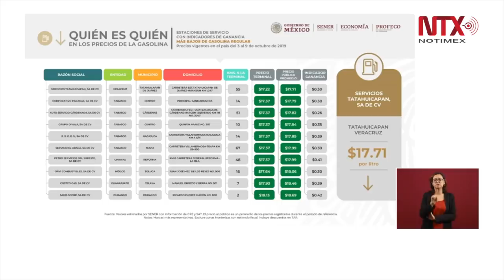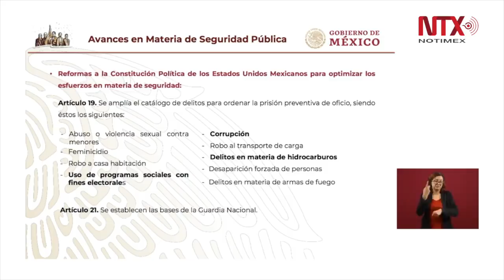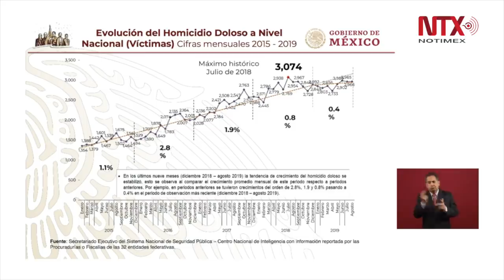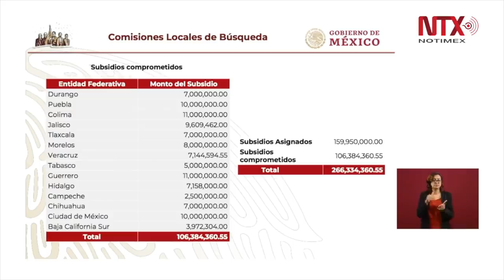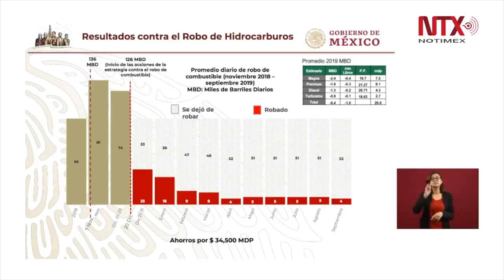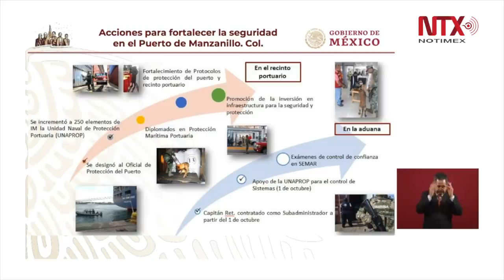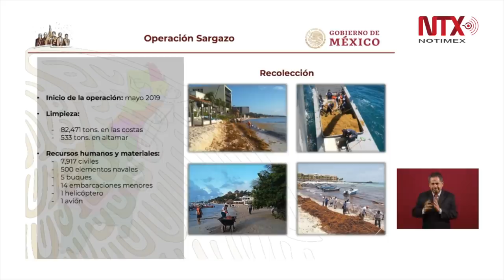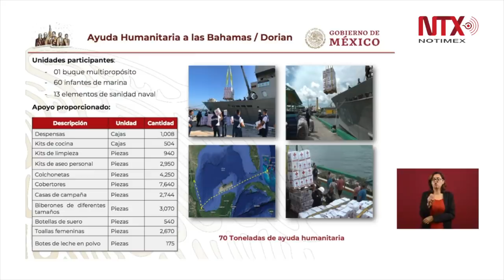Conferencia de Prensa de AMLO, 14 octubre 2019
El subsecretario de Derechos Humanos, Población y Migración de la Secretaría de Gobernación (Segob), Alejandro Encinas Rodríguez, informó que del 1 de diciembre de 2018 al 23 de agosto pasados se han identificado 352 sitios de inhumación ilegales y 594 fosas clandestinas.